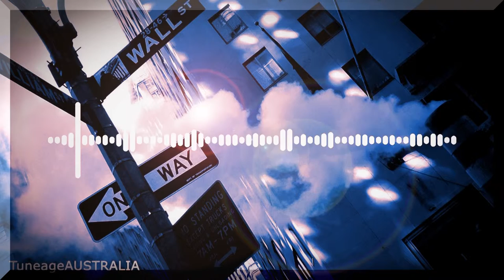TroyBoi - My Way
GENRE - Trap
RELEASED - 2013

CHANNEL CREATED BY -
Matthew J. Lloyd